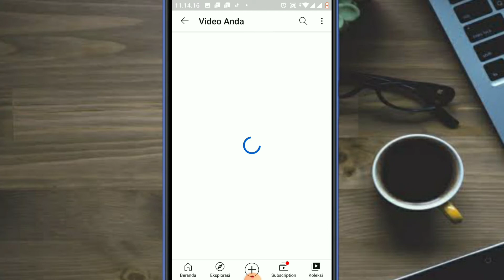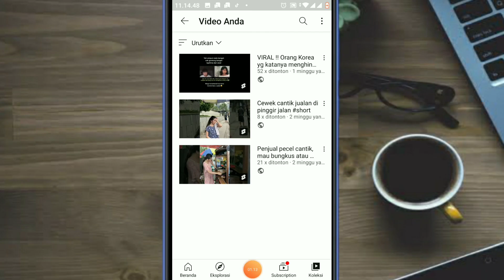Cara hapus video YouTube menggunakan Hp || Terbaru !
Berikut cara menghapus video yang telah di kita upload di YouTube hanya dengan menggunakan hp saja..
Semoga bermanfaat...